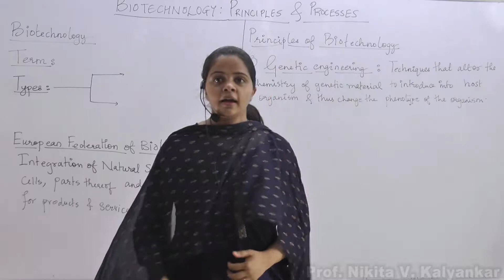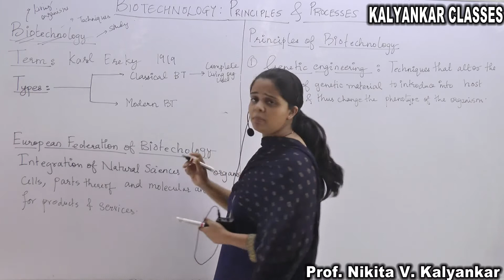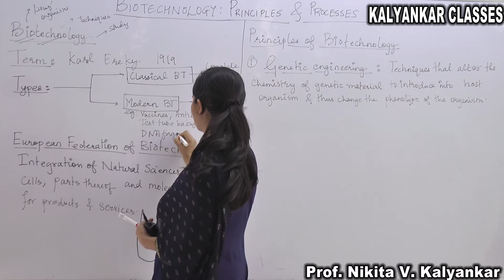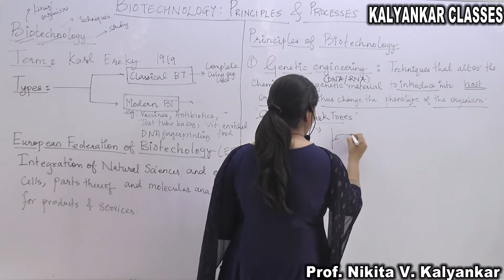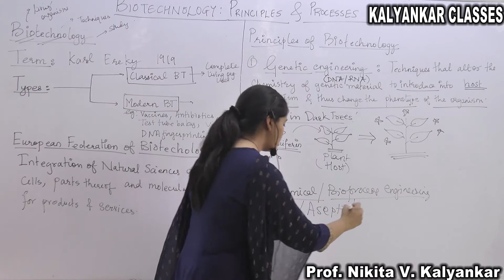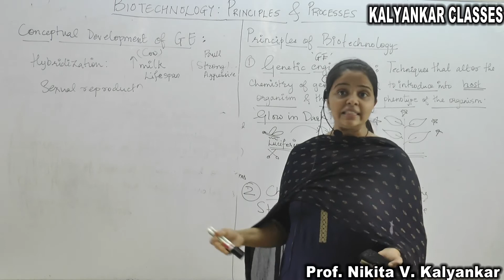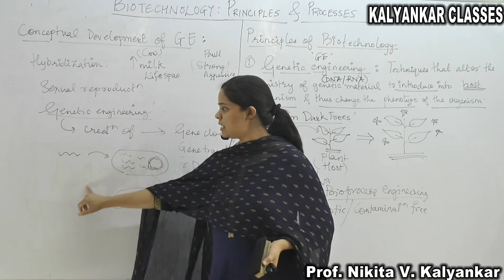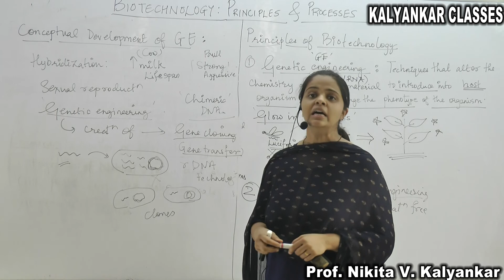Biology 12 L-1 Biotechnology Principles and Process Introduction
Biotechnology Principles and Process Introduction